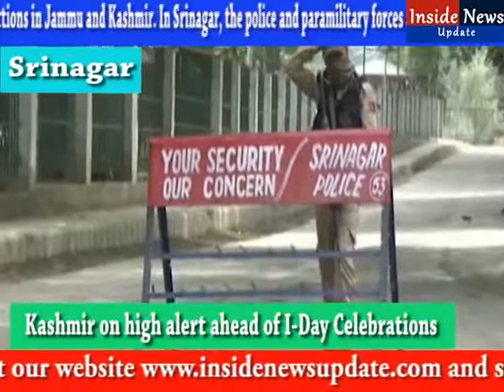Kashmir on high alert ahead of I-Day Celebrations